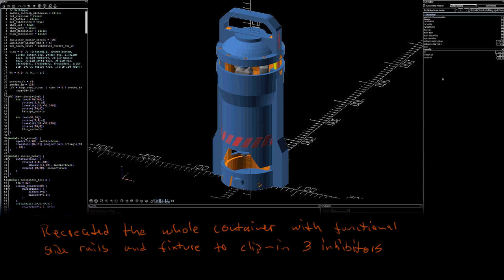Dying Light Inhibitor Container made REAL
A not-so-small evening-project spanning over multiple weeks. Had a steel spaghetti container rusting around and designed a "Inhibitor container" (as seen in the game "Dying Light" around it.

00:00 Intro
00:12 Design (art & 3d model)
00:34 3D printing marathon (around 800g PLA)
01:14 Test assembly
01:37 Container assembly
04:12 Paint jobs
05:04 Inhibitors assembly
06:05 Finalizing artwork
06:57 Finished :)